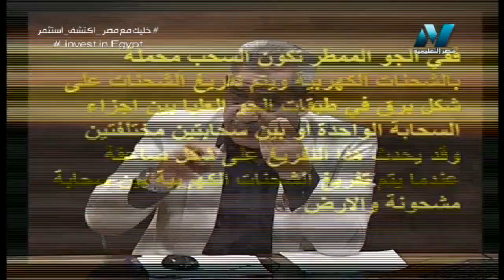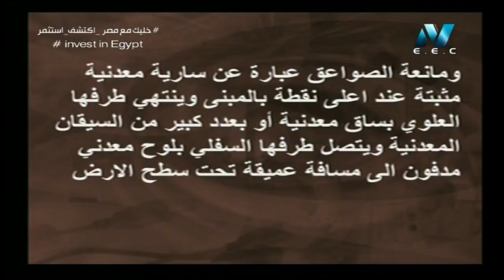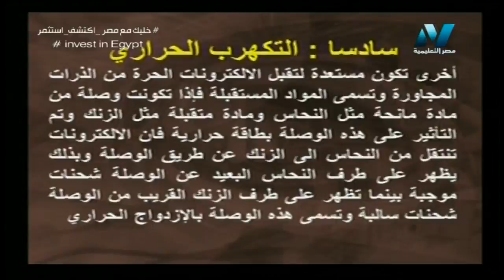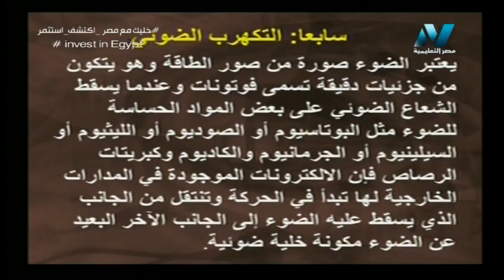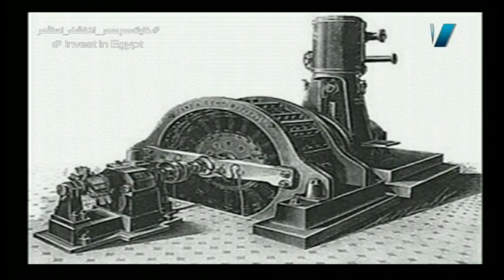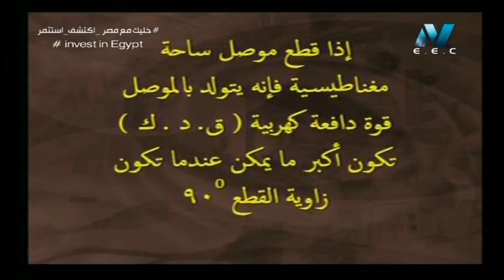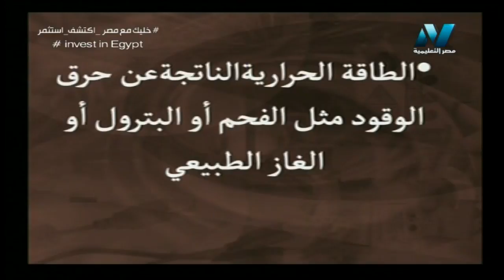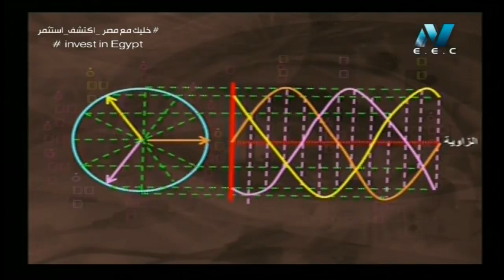أساسيات الهندسة الكهربائية للدبلوم الصناعي ( طرق التكهرب ) أ عمرو مبروك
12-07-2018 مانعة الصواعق